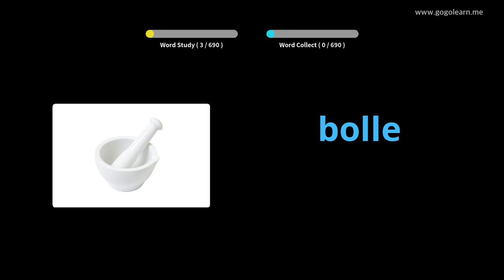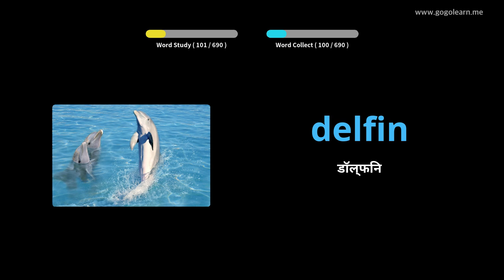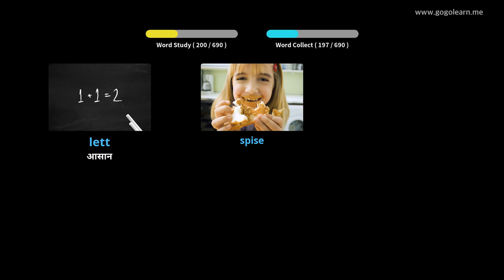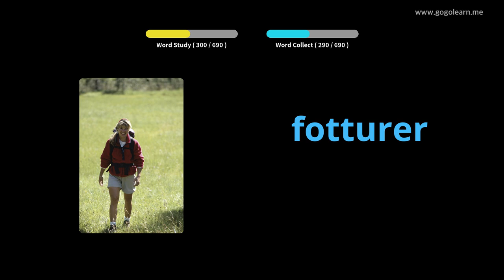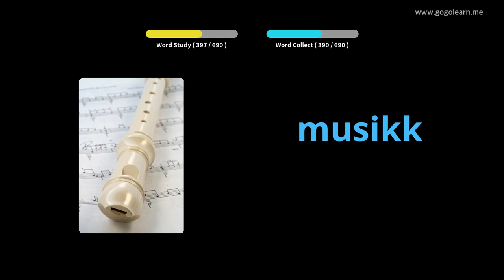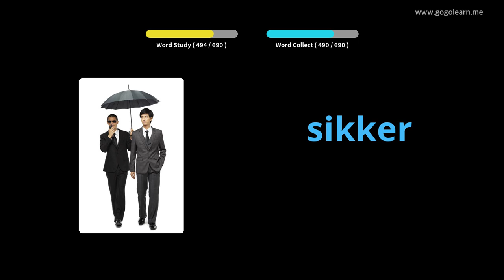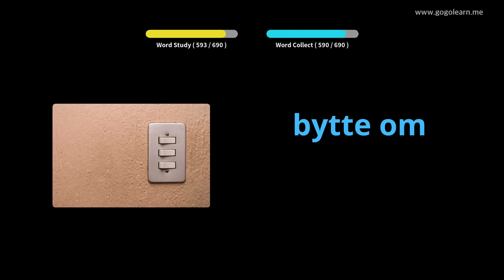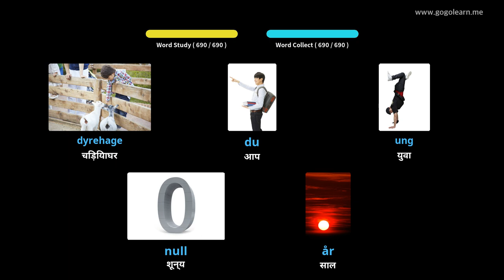चित्रों के माध्यम से नार्वेजियन सीखना |नार्वेजियन शब्दावली बच्चे | Golearn